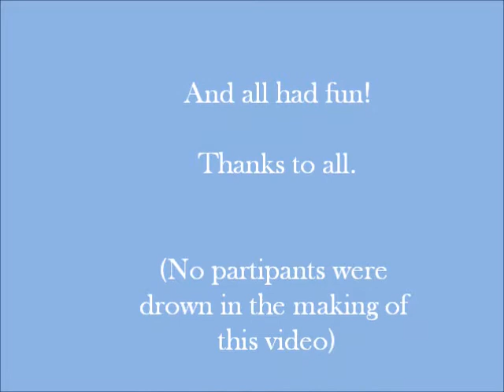Altar Server Day 2011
Altar Server outting